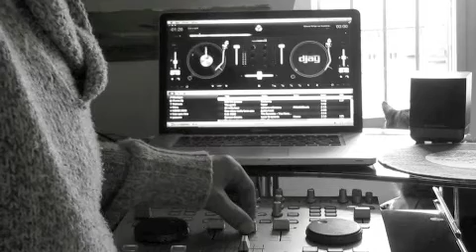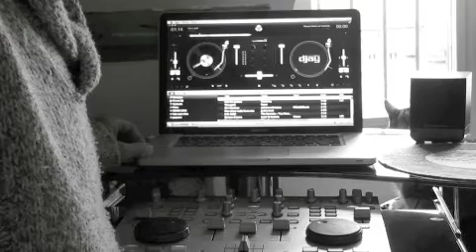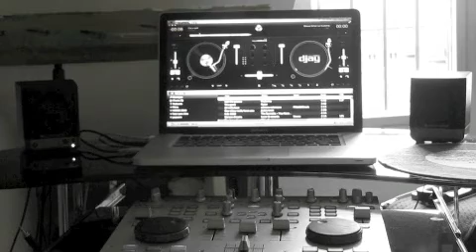Cast a spell - Turnpikes